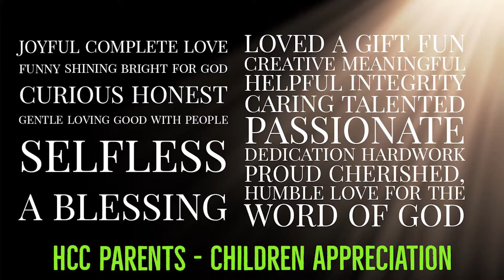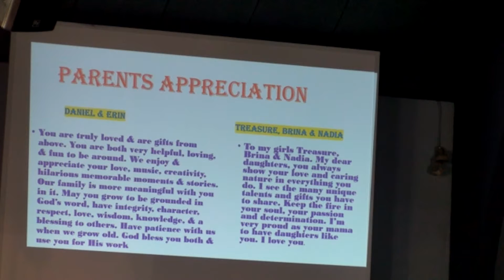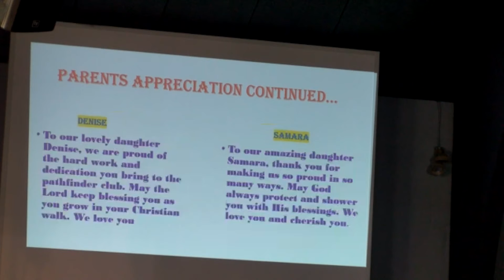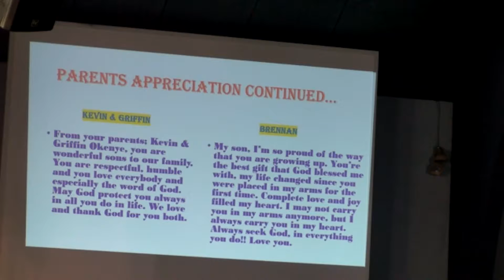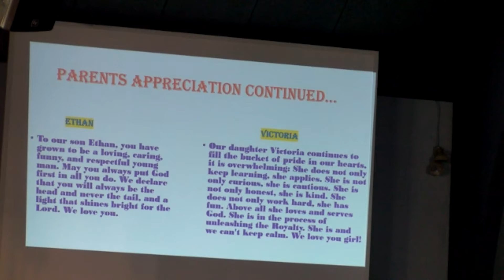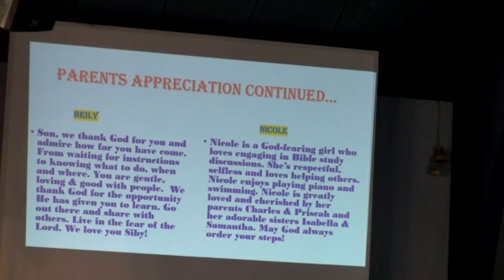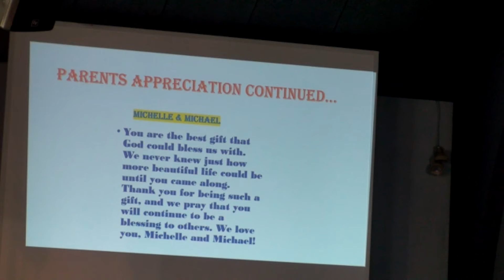PARENTS - CHILDREN APPRECIATION